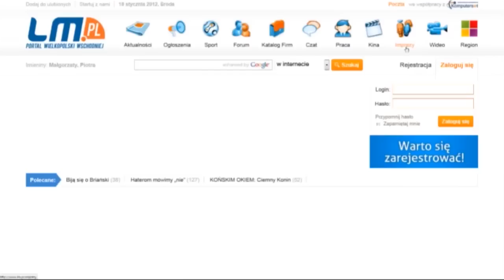NIE PRZEGAP 16.01.2013 r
NIE PRZEGAP! W każdy czwartek. Teraz NIE PRZEGAPisz nadchodzących imprez w całym regionie!

Szczegóły na [...]